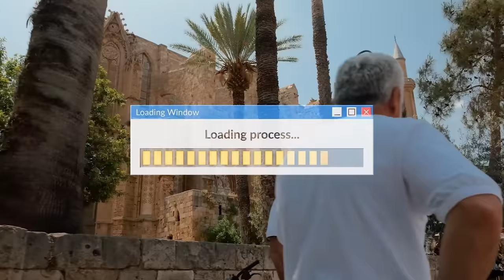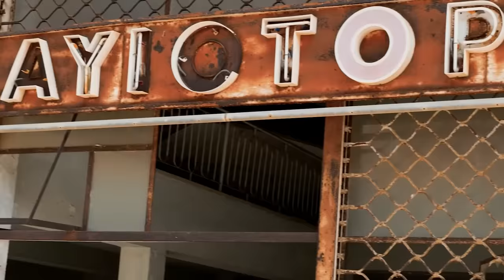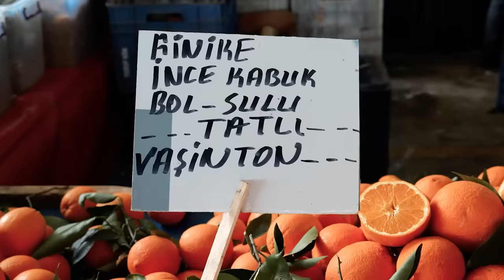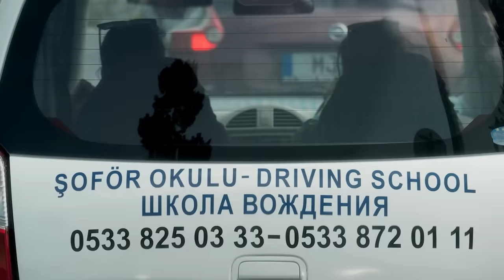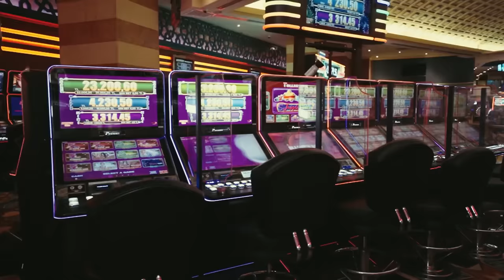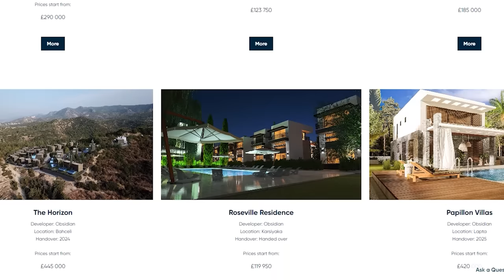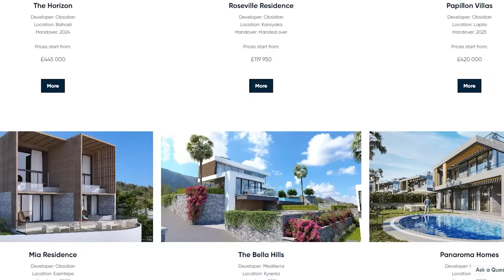BURAYI RESMEN SLAVLAR BASMIŞ! - UKRAYNA'NIN 2.ANAVATANI KKTC'DE YAŞAM - ÜLKE BELGESELİ GEZİ VLOG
Bu ülke belgeselinde sizlere Kuzey Kıbrıs'ta yaşam hakkında birtakım önemli bilgiler sundum.

Videoda kendinizi Kuzey Kıbrıs vatandaşı gibi hissedecek veya Kuzey Kıbrıs'a gidip oraları gezip görmek isteyeceksiniz. Çünkü Kuzey Kıbrıs Dünya'daki en ilginç ülkelerden biri ve Kuzey Kıbrıs'taki yaşam biçimi son derece ilgi çekiyor.

Umarım beğenirsiniz : )

Kaynaklar ;
1-) Kıbrıs İnsanları
2-) Kıbrıs Gezisi